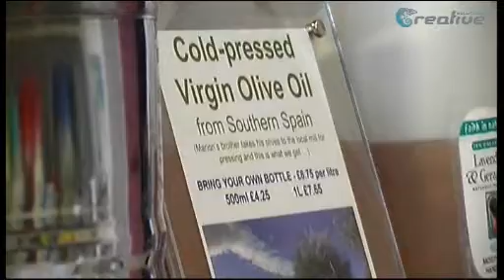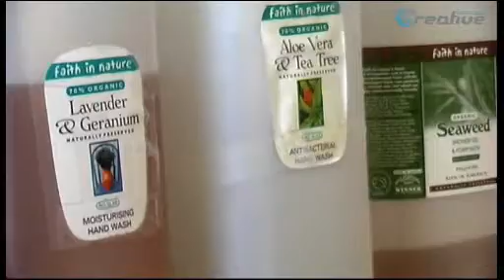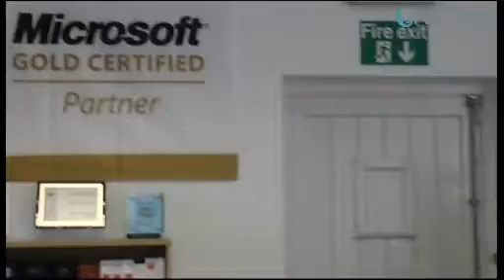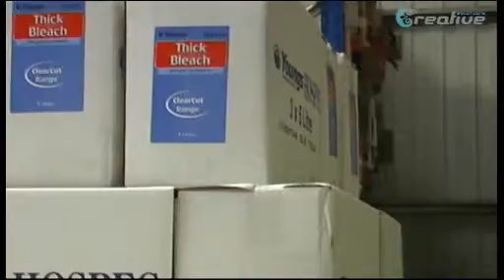Open 4 Business Winners 2007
Winning businesses in South & West Dorset "Open 4 Business" Awards talk about what they do.